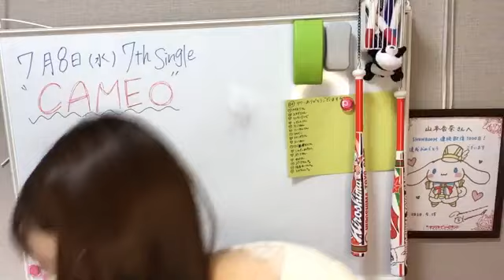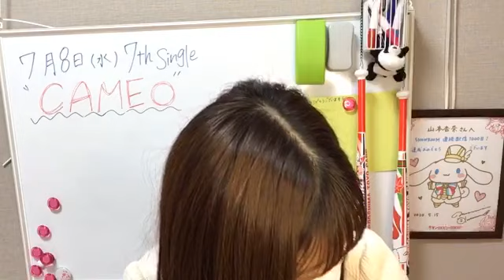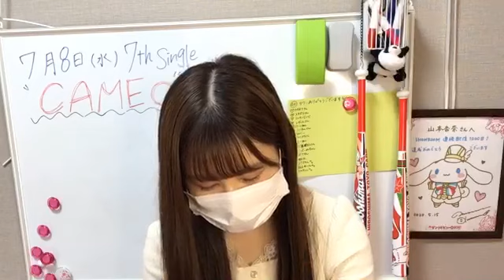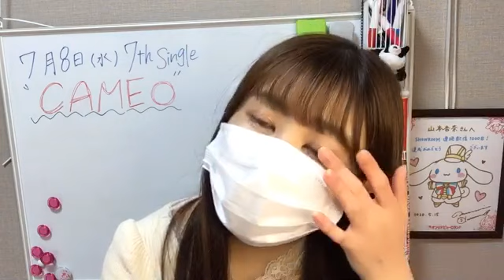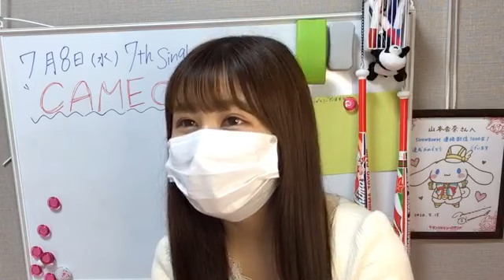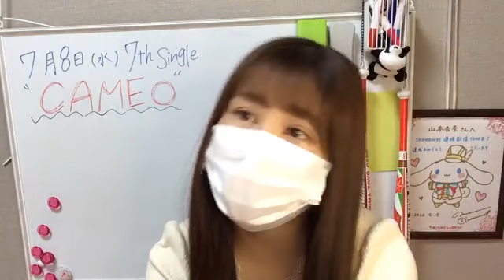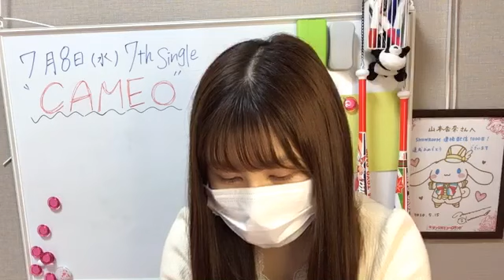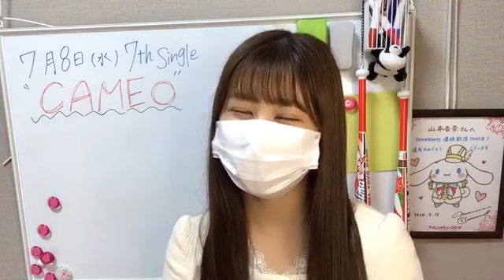山本 杏奈（=LOVE） 2020年07月08日09時16分07秒 SHOWROOM配信